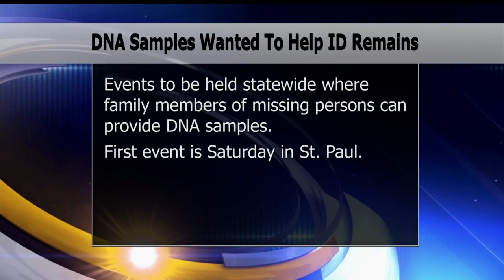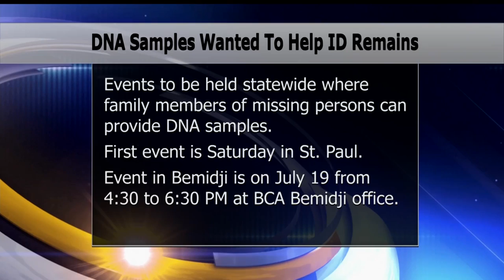Families Of Missing Persons Urged To Provide DNA To Identify Remains